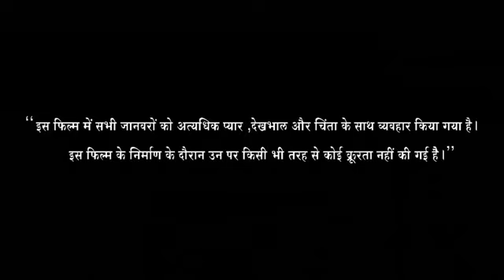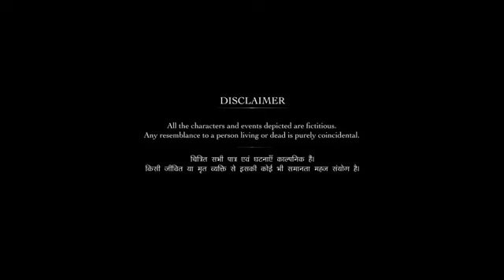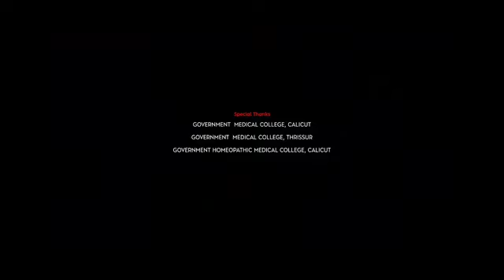Adbhut Full Movie in Hindi | Nawazuddin Siddiqui, Shreya Dhanwanthary, Rohan Mehra | Review & Facts